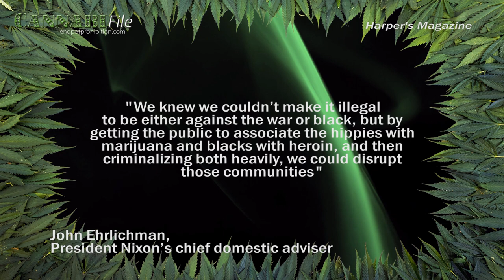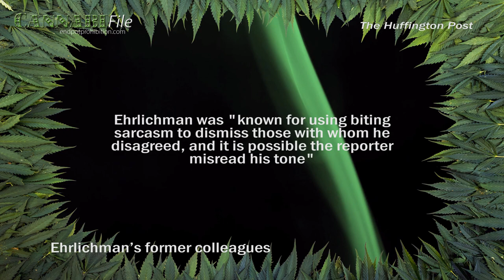Drug War Devised to Target Blacks, Leftists: Nixon Adviser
The war on drugs was devised to target African-Americans and anti-war leftists, according to John Ehrlichman, who served as President Nixon’s chief domestic adviser.